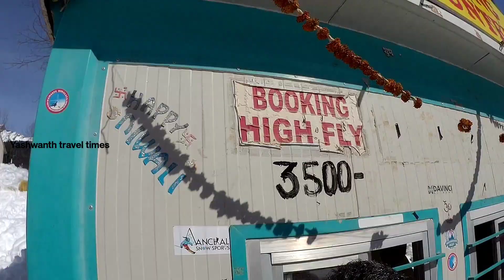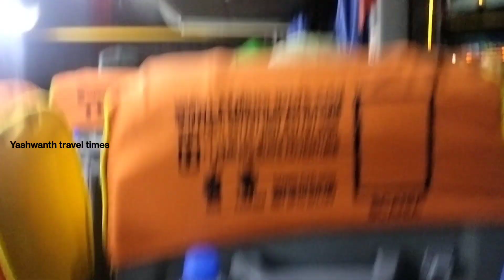Sholang valley vlog Ep-3❤️ Adventure rides in Manali telugu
Welcome to my vlogging video about my thrilling adventure rides in Sholang valley! Join me as I take you on an adrenaline-fueled journey through this beautiful Himalayan valley, filled with stunning landscapes and exciting activities. From trekking to paragliding, river rafting to zorbing, I tried it all and captured every moment on camera. Watch as I conquer my fears and push my limits, while experiencing the natural beauty and cultural richness of Sholang valley. So buckle up and get ready for a wild ride, as I show you why Sholang valley is a must-visit destination for adventure enthusiasts!"

Hey guys !!
nenu me Yashwanth ni

I am passionate traveler and always show intrest to explore this world  and I want to guide others to the same wonders where I was explored and enjoyed 🙌

   I hope u  all enjoyed and liked my videos